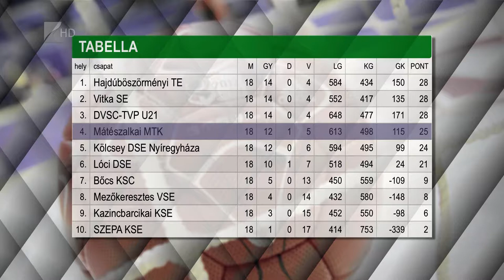Negyedikként zárt az MMTK - Kölcsey Tv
A negyedik helyen fejezte be a bajnokságot a női kézilabda NB II Észak-keleti csoportjában a Mátészalkai MTK. A Vakarcs Krisztina által irányított együttes tizenkét győzelem mellett egy döntetlent játszott és ötször szenvedett vereséget. A gólkirályi címet a mátészalkai Kiss Brigitta szerezte meg 181 találattal.